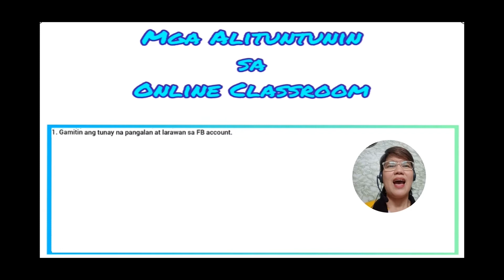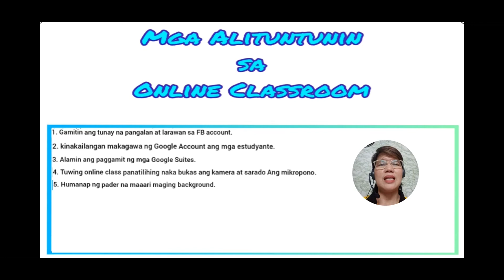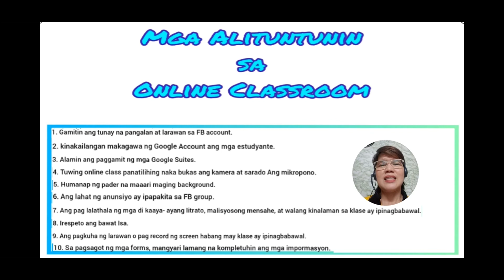Online Class Intro/Jonep TV #03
Hello! Welcome to MAPEH Class
MAPEH stands for Music Arts PE and Health
You are invited in my class if you belong to Gr. 8 2B, 3B, 4B, 5B, 6B & 5D
Our Online Class is fast approaching so let's talk about important things in attending an online class.
Mga Alituntunin sa Online Classroom
Keep Safe Everyone, see you soon :)